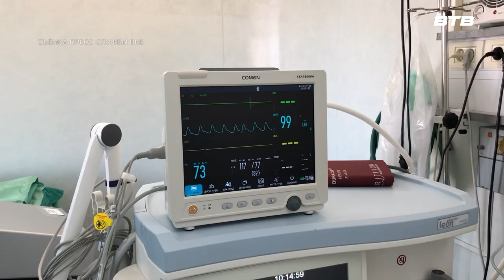ДВИЖЕНИЕ - ЖИЗНЬ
В Видновскую клиническую больницу обратилась пациентка с болью в колене. Обследование выявило, что левая нога Елены на 4 сантиметра короче правой. Оперативное решение подарило пациентке здоровую походку и теперь она сможет передвигаться без ограничений